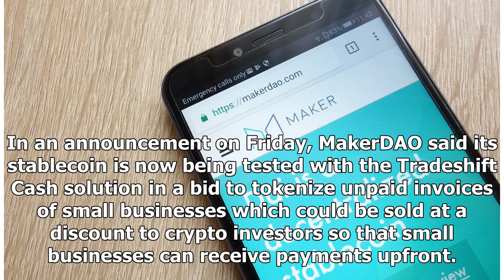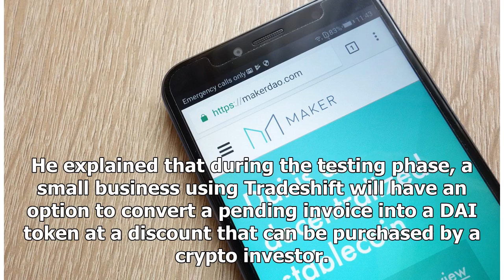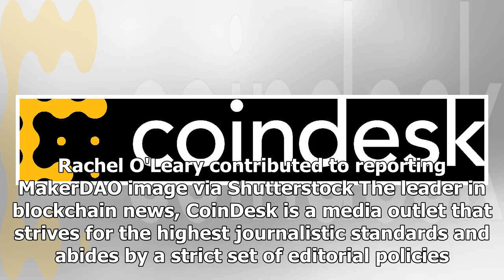MakerDAO Pilots Stablecoin With TradeShift to Speed Up Payment